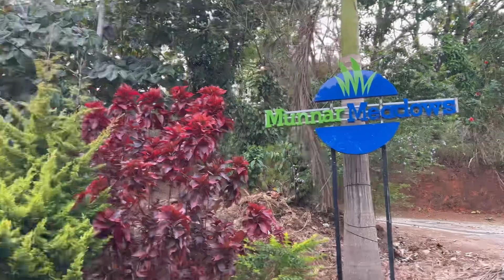Munnar Medows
Munnar Medows budget friendly Home stay